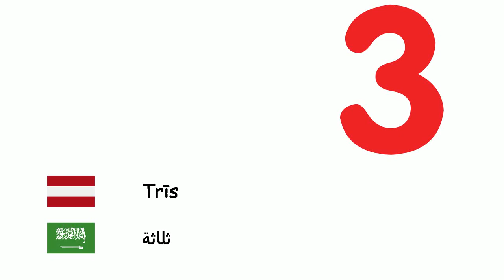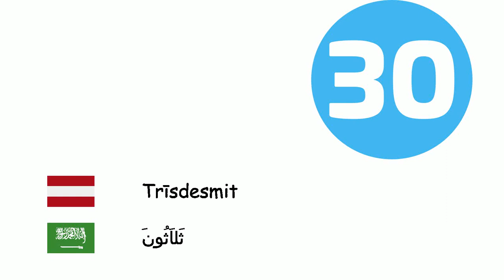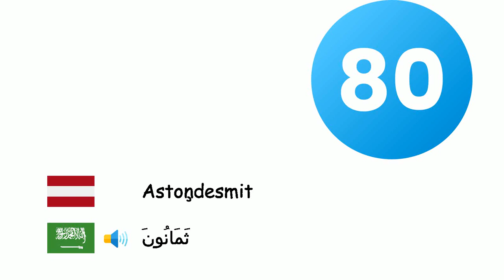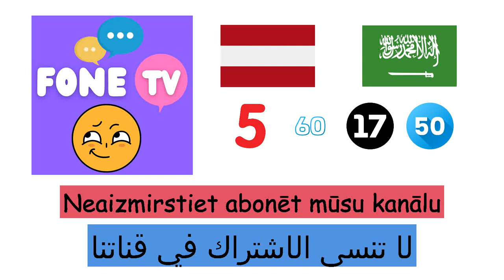Skaitļi (Arābu valoda) (lv-ar)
Fone TV
lv-ar-4
أعداد (اللغة العربية)
Nulle - صفر
Viens - واحد
Divas - اثنين
Trīs - ثلاثة
Četri - أربعة
Pieci - خمسة
Seši - ستة
Septiņi - سبعة
Astoņi - ثمانية
Deviņi - تسعة
Desmit - عشرة
Vienpadsmit - إحدى عشر
Divpadsmit - إثنا عشر
Trīspadsmit - ثلاثة عشر
Četrpadsmit - أربعة عشر
Piecpadsmit - خمسة عشر
Sešpadsmit - ستة عشر
Septiņpadsmit - سبعة عشر
Astoņpadsmit - ثمانية عشر
Deviņpadsmit - تسعة عشر
Divdesmit - عشرون
Trīsdesmit - ثَلاَثُونَ
Četrdesmit - اَرْبَعُونَ
Piecdesmit - خَمْسُونَ
Sešdesmit - سِتُّونَ
Septiņdesmit - سَبْعُونَ
Astoņdesmit - ثَمَانُونَ
Deviņdesmit - تِسْعُونَ
Simts - مائة
Tūkstoš - ألف
Miljons - مليون
Miljards - مليار